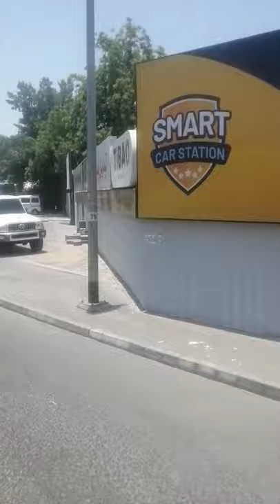Ras Al Khor Industrial Area